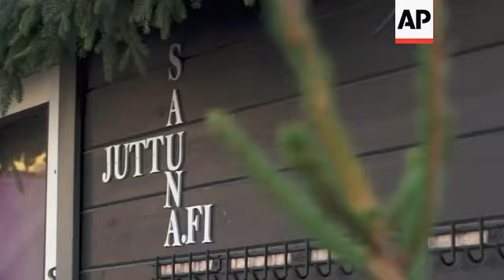Christmas signals the start of the sauna season in Finland ++REPLAY++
(12 Dec 2018) ++REPLAY++
FINLAND CHRISTMAS SAUNA
SOURCE: ASSOCIATED PRESS
RESTRICTIONS: AP CLIENTS ONLY
LENGTH: 6.37

Associated Press
Helsinki, Finland - 6 December 2018
1. Wide shot of the Helsinki Christmas Market at the Senate Square; Helsinki Cathedral in the background
2. Mid of carousel spinning
3. Wide of entrance to sauna corner of the Christmas Market
4. Mid of sauna sign; Christmas tree top, out of focus, in the foreground
5. Sauna master Kari Virtanen opening wooden stove door and adding a log
6. Close of hand adding a piece of wood into the stove
7. SOUNDBITE: (English) Kari Virtanen, sauna master:
"When people started building saunas in their own homes, they (public saunas) were not so popular any more. But now they are again coming. People are noticing that in public saunas you probably get better löyly (steam rising from the sauna stove), better feeling, and you can also meet out people and socialise in those saunas."
8. Wide of Kari Virtanen adding water to heated rocks
9. Close up of water being poured onto rocks
10. Close of Mikko Mykkänen wiping sweat from his face inside sauna
11. SOUNDBITE: (English) Mikko Mykkänen, sauna enthusiast (part overlaid)
"Like yesterday, we had a little Christmas party, so its very nice to go and sweat a bit and then you feel yourself human again. But it's also for relaxation and getting rid of, getting your thoughts together and enjoying bad liquids (toxins) coming out of your body."
12. UPSOUND: (English) Mikko Mykkänen, sauna enthusiast (part overlaid)
 "Because at sauna you can trust other people. There are no ties, or different clothes, everybody is as he is, a human, and it's very easy to negotiate at sauna."
13. Mid of Christmas market through sauna window
14. Mid of Christmas market; passing by man sings "Hallelujah"
15. Mid of Emma Lumme looking at the hand-made soap stand
16. SOUNDBITE: (English), Emma Lumme, Christmas Market Organiser
"It's more popular that ever, it seems like it. And its about, kind a mixing old and new traditions here in Helsinki. We have lots of young people so its, kind of, wise to do that. We like to think that it's like urban retreat where we calm down and have space to breathe."
17. Various of Christmas decoration stand
18. UPSOUND (English) Visitor at the sauna ticket stand (name not given)
"This is crazy, having a sauna in the Christmas Market."
19.  SOUNDBITE: (English) Visitor at the sauna ticket stand (name not given)
"I'm here for a conference, and they were match making, and meetings were also in sauna. It was a sauna village, which is so crazy."
20. Close up of water being poured onto rocks
21. Mid of Mykkänen talking in sauna
22. Woman walks into sauna and sits down
23. Smoke coming out of sauna chimney Christmas decoration in the foreground
24. UPSOUND (English), Mikko Mykkänen talking to people in sauna
"Sauna traditions in Finland, most of people have their own sauna at home, but they still prefer to come to public sauna, so that you meet people and talk and chat about the weather and so on. And then you can go on and do your Christmas shopping."
25. Close of steamed window with reflection of wood fire stove
26. Wide of man putting more water on the coals and woman jumping up and saying: "Oh! This is so hot.. Im burning!".
27. Exterior shot of a man in winter clothes; left pan to the sauna corner with people covered only by towels, steaming out in cold weather
28. Wide of men leaving the sauna including Jarmo Lehtola of the Finish Sauna Society
29. SOUNDBITE: (English) Jarmo Lehtola, Finish Sauna Society
33. Wide of sauna and square